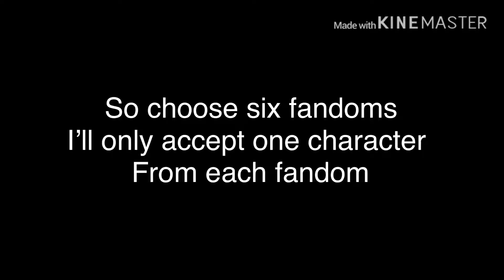Six Fandom Challenge